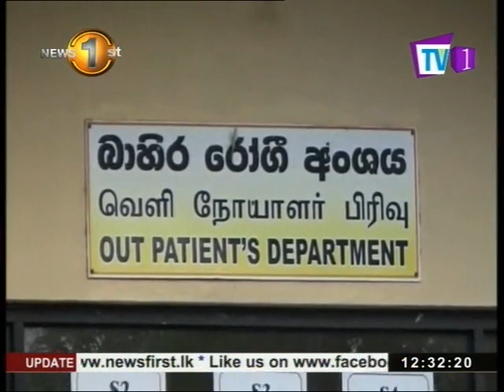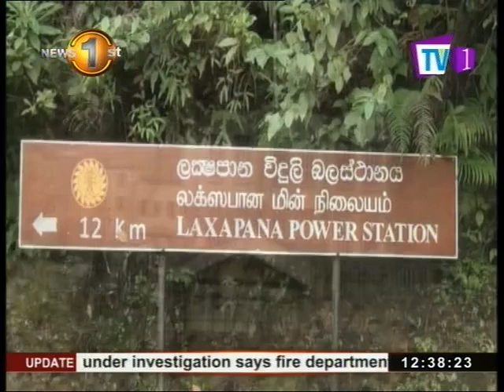News 1st Lunch time english 12 30PM 14th September 2017